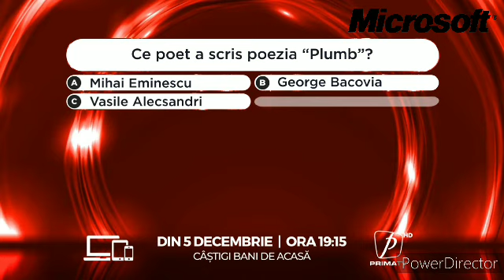Windows Curean Info Decembrie 2022